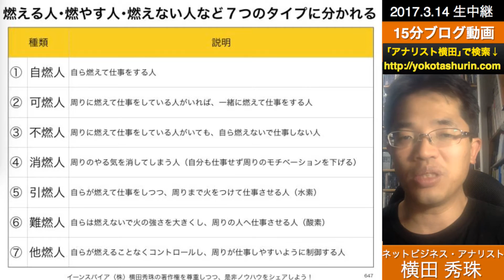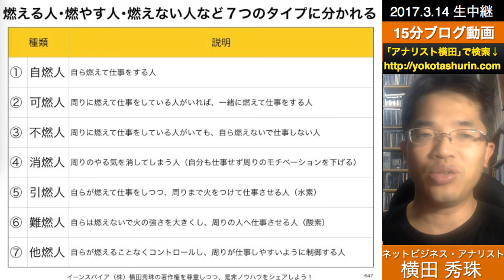自燃人･可燃人･不燃人･消燃人･引燃人･難燃人･他燃人の7分類